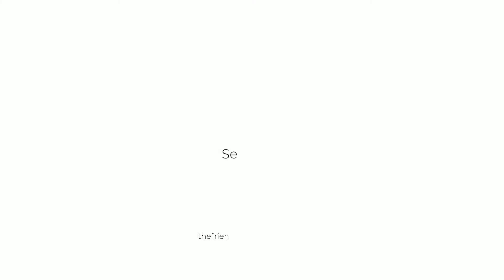Grav Labs Glass - The Friends in High Places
Grav was founded in 2004  out of Austin, Texas with a single product, The Gravitron.

Design, manufacture, and distribute some of the most well-known brands in the industry.

We make a promise with every product, that we’ll be here for the long run, and we’ll always service our retail partners and end users.